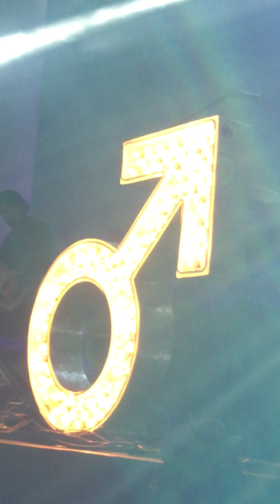The Killers - 103.3’s ALTimate Birthday Bash - The Man